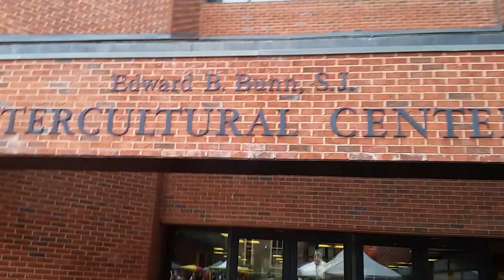Georgetown Campus Tour #1 - ICC & Red Square